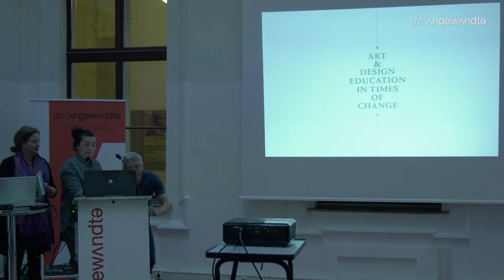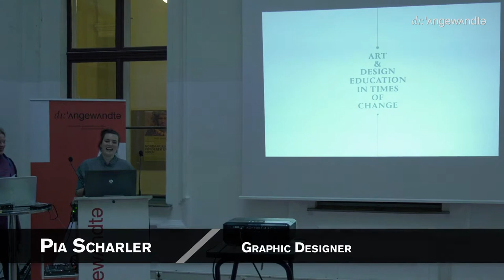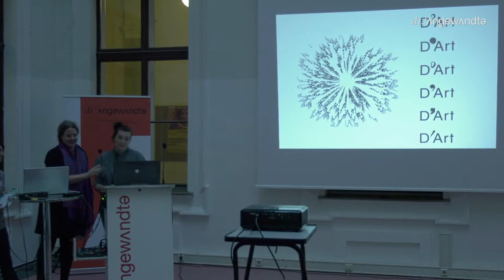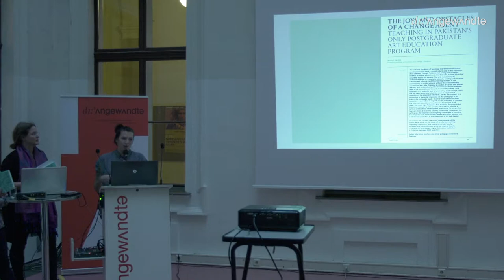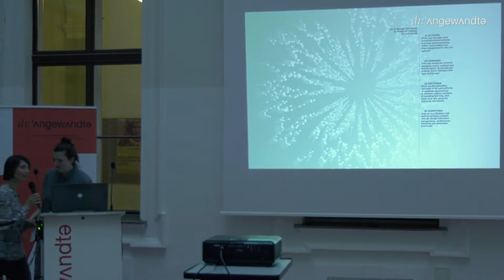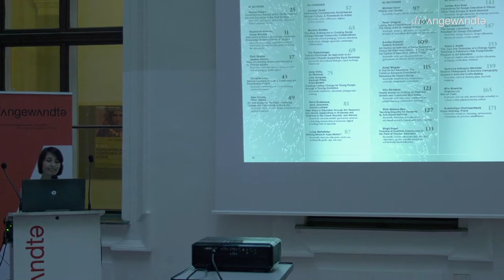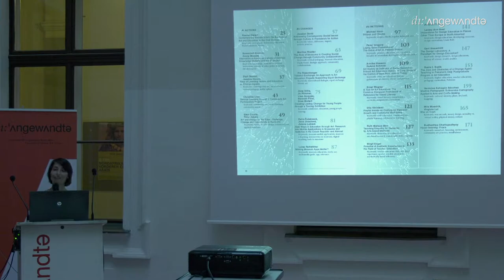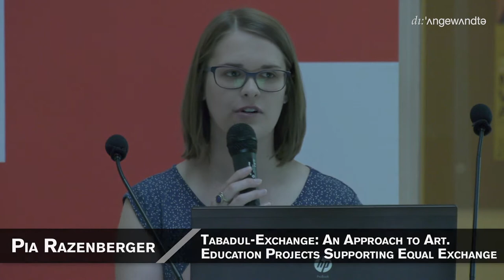Book Presentation - ART & DESIGN - EDUCATION IN TIMES OF CHANGE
ART & DESIGN EDUCATION IN TIMES OF CHANGE

Buchpräsentation der Reihe Edition Angewandte im De Gruyter Verlag

Hrsg. von Mateus-Berr, Ruth / Reitstätter, Luise.

BEGRÜSSUNG
Gerald Bast - Rektor der Angewandten

ZUM BUCH
Ao. Univ.-Prof. Dr. Ruth Mateus-Berr
Dr. Luise Reitstätter
(Herausgeberinnen)

Mag. Pia Razenberger
Tabadul-Exchange: An Approach to
Art. Education Projects Supporting
Equal Exchange

Dr. Gerd Hasenhütl
The Design Laboratory.
A Paradigm for Design Education?

Mag. Mila Moschik, Virginia Lui
War on Cash

Budhaditya Chattopadhyay, PhD
Sound Performance

Die Kunstpädagogik und Kunstvermittlung waren stets mit gesellschaftlichen und sozialen Veränderungen konfrontiert. Aktuell stehen wir vor historischen Herausforderungen und Phänomenen, mit denen wir nie gerechnet hätten: die globale Finanzkrise, die massiven Migrationsströme und die Durchdringung des Alltags mit neuen Technologien. Kreative Kompetenzen sind notwendig, um disziplinäre Grenzen zu überwinden und in einer diversen Gesellschaft gleiche Chancen auf Bildung zu ermöglichen.
Die Publikation diskutiert kritisch die Rolle von Kunst- und Designvermittlung inmitten dieses gesellschaftlichen Wandels – anhand von theoretischen Reflexionen, praktischen Erfahrungen und empirischen Analysen.